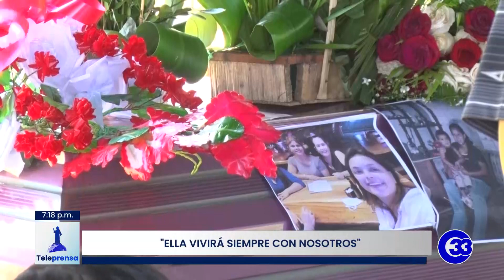Teleprensa33 | Familiares y amigos se despiden de Jimena Ramírez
Y en un hecho que dejó una marca dentro del deporte nacional, este viernes se realizó el sepelio de la joven futbolista Jimena Ramírez.